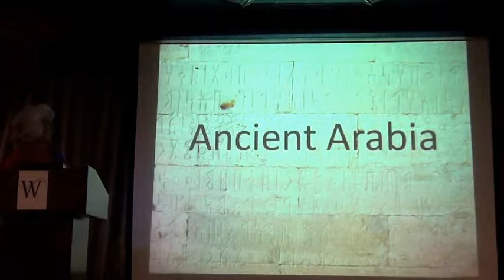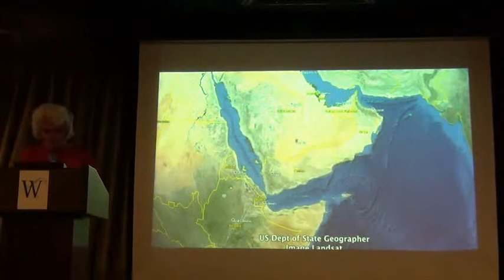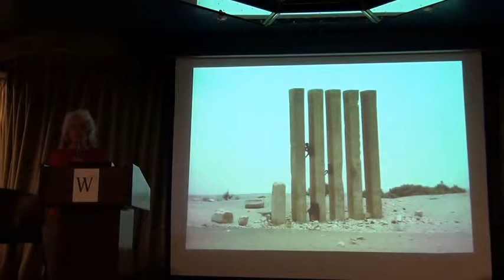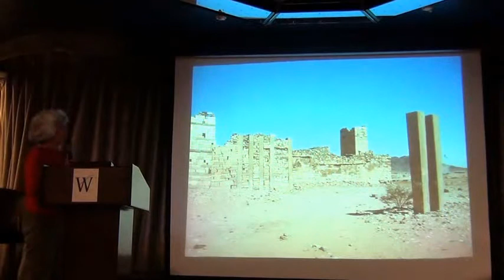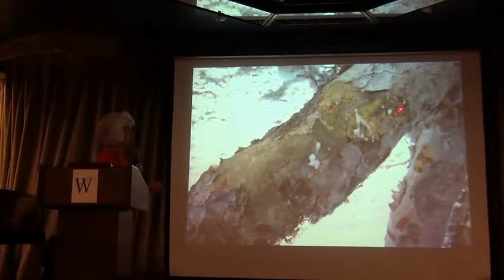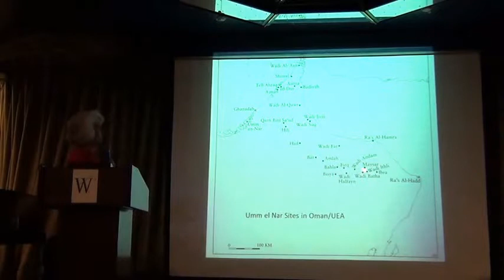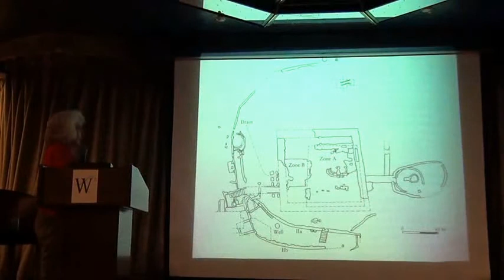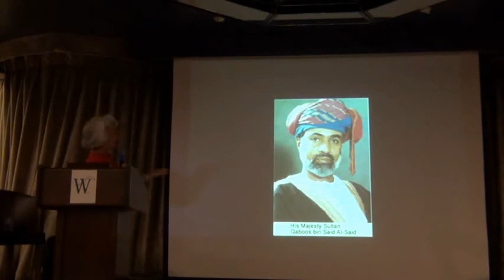Ancient Arabia - Emily Teeter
Lecture given on Windstar's Wonders of Arabia cruise